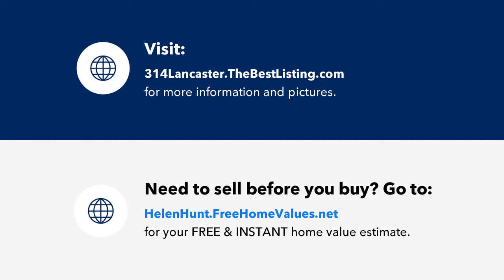314 Lancaster Street, Bluffton, IN - REAL ESTATE VIDEO